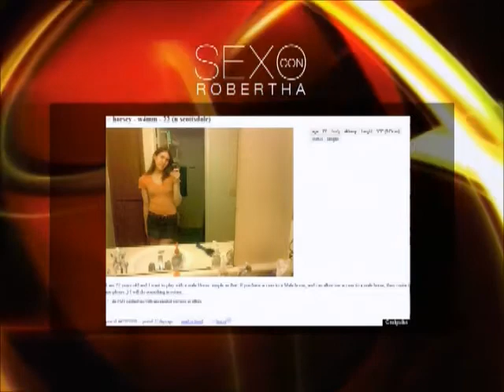Sexo con Robertha: Nota Curiosa de la Semana